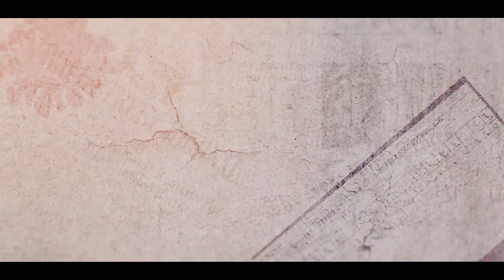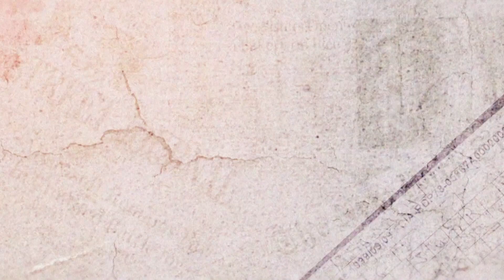SPORT ARCKÉPEK - VENDÉG: TÓTH TIBOR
Munkácsi Tamás, Simonka János voltak első edzői. Barátságban volt a labdával, nem kellett neki bemutatkoznia. Tíz évesen igazolta le Várnagy Laci bácsi, tizenhét évesen már játszott a felnőtt csapatban. Tóth János edzősége idején az NBIII-ban játszott. A bátori foci kritikus szakaszában eligazolt, számos településen megfordult. Pályafutásának csúcsa a népstadionbeli Sport-M Kupa döntője volt. Jelenleg itthon edzősködik.